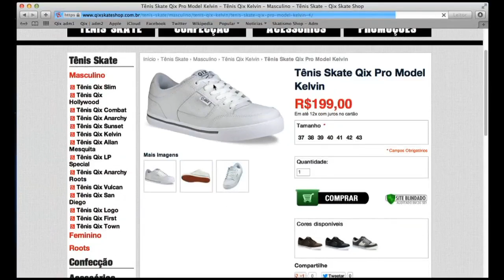Day Life - Bruno Kbelo em Barcelona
Bruno Kbelo está na Europa, onde deveria estar participando de evento e curtindo os famosos picos que o continente tem a oferecer. Deveria, pois desde que chegou rolou uma sequência de lesões. No momento ele tenta recuperar as costelas para poder aproveitar os últimos dias de viagem. Confira como tem sido o seu dia.